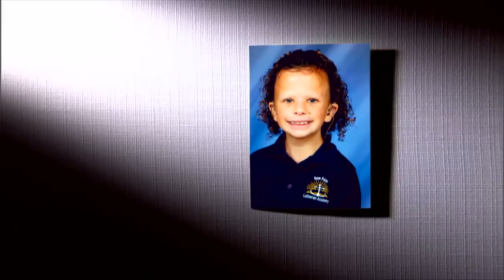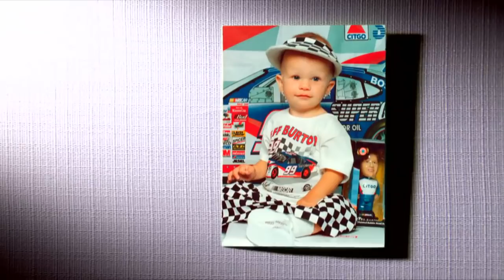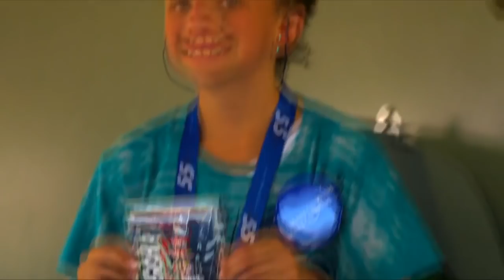My Wish: Rylee Meets Kasey Kahne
You would never guess Rylee Durham was battling Noonan Syndrome but her love for NASCAR is what brought her to Daytona for an unforgettable day with Kasey Kahne.

"My Wish" is a collaborative effort with Make-A-Wish that chronicles the granting of unique sports-related wishes for children with life-threatening medical conditions.